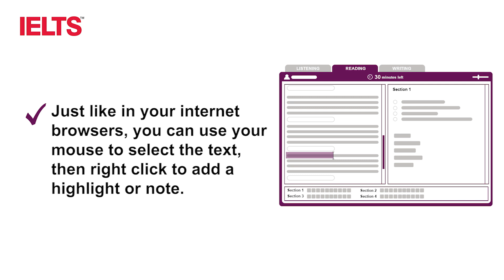Computer delivered IELTS – Reading advice 2